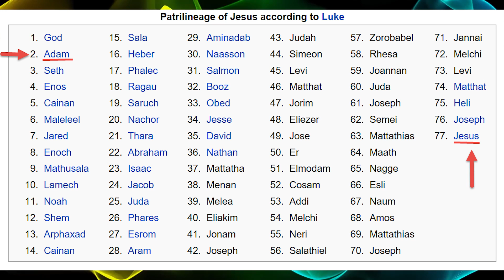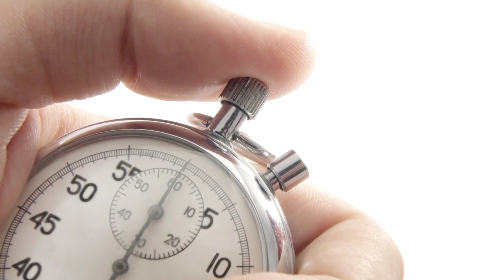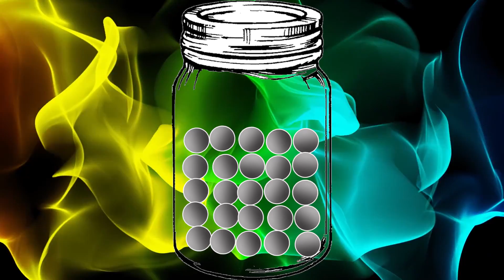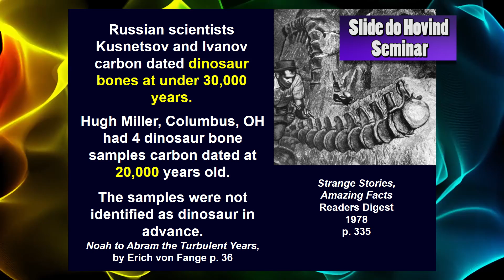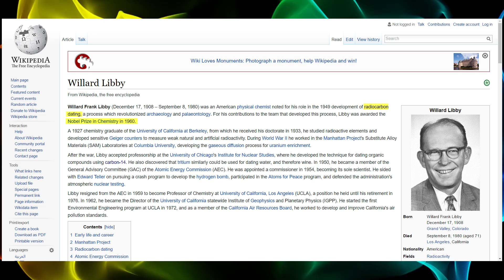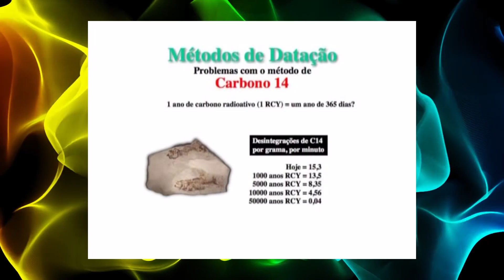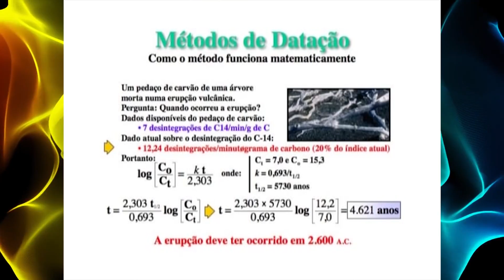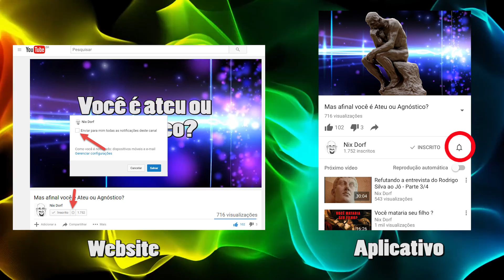Refutando Criacionistas da Terra Jovem Parte 1/4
Em um desses dias eu estava pelo Periscope, quando numa conversa com um criacionista ele questionou os métodos de datação. Eu tentei explicar para ele, mas eu acho que eu posso fazer um trabalho de refutação melhor nessa série de vídeos.

Vídeos do Potholer54